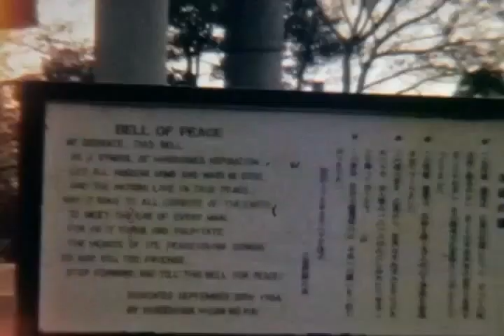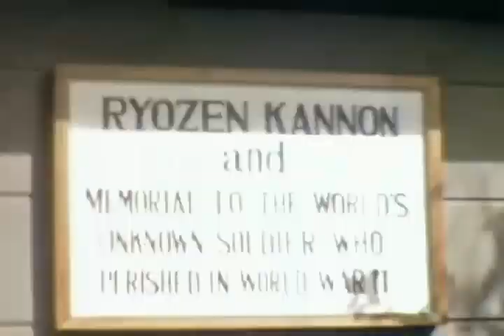Mariane and Al in Japan